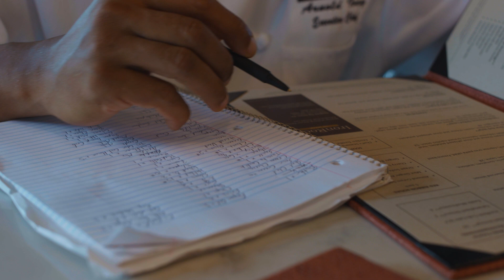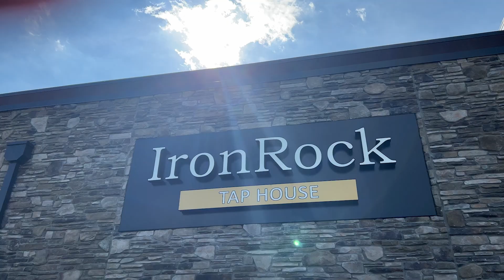Cooking Up a Career: Arnold Ivey CA’02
The more Arnold Ivey learned about food and cooking, the more he wanted to learn. That’s how he became an in-demand chef who has opened multiple restaurants that feature menus based on his recipes and techniques.

It even helped him land a spot on a popular competitive cooking show.

Ivey, a native of the state of Indiana, came to the IUP Academy of Culinary Arts because he wanted to learn what it took to go from being a cook to a chef, and he gained much more than that. He met chef instructors who inspired him and showed him the possibilities available in the culinary world.

Ivey took what he gained at the culinary academy and launched a career that has seen him rise to executive chef, owner of a line of spices and rubs, and a 2020 participant on Guy’s Grocery Games on the Food Network. He’s now executive chef at the Iron Rock Tap House in Greensburg.

“No matter how beautiful a dish I create, I never gauge my success on that,” he said. “I gauge my success on a dish I’ve created on how a guest feels about that dish.”